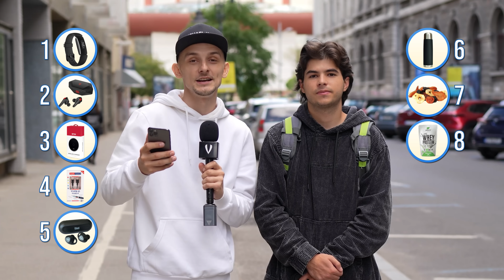Ce înseamnă IGNORANT? - IQ Battle pe stradă ep. 24 - Cavaleria.ro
Grafică: Andrei Bala & Mihai Olteanu